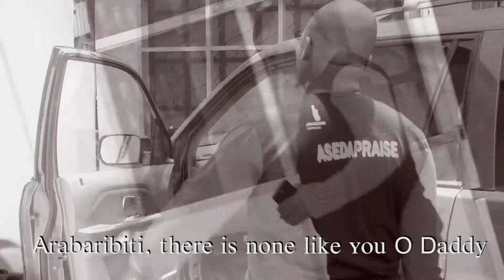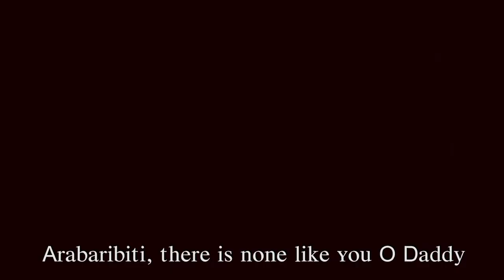Arabaribiti by Gbenga Aluko (Asedapraise)